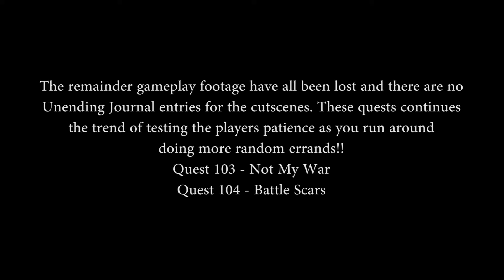A Realm Reborn - FFXIV Story: 102 - That Weight